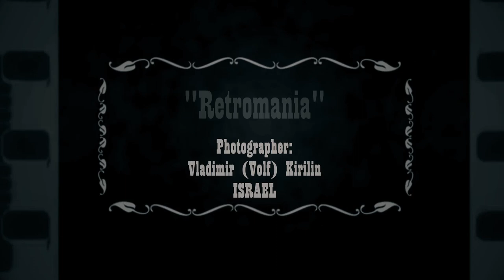Photographer: Vladimir Volf Kirilin / RETROMANIA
RETROMANIA